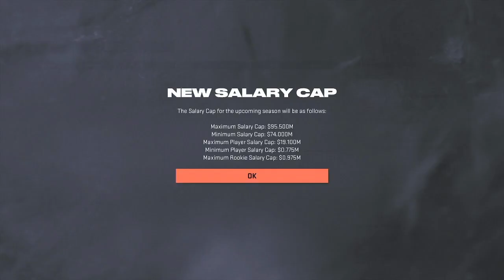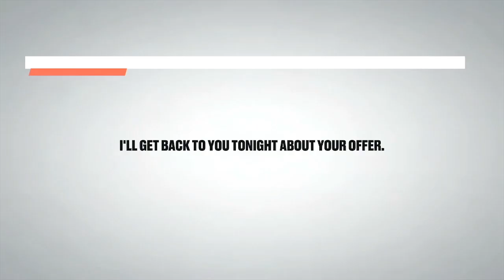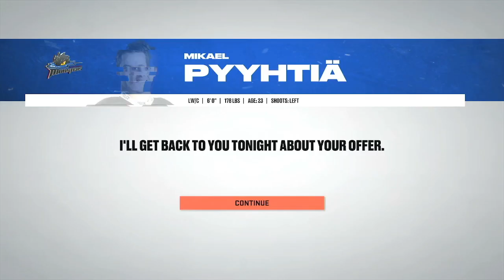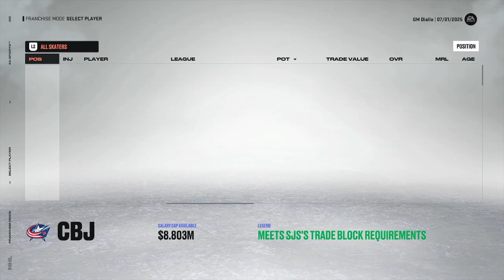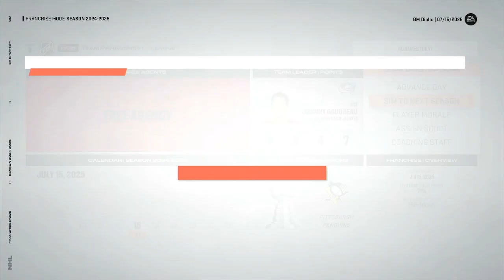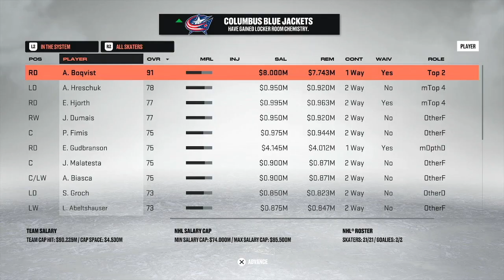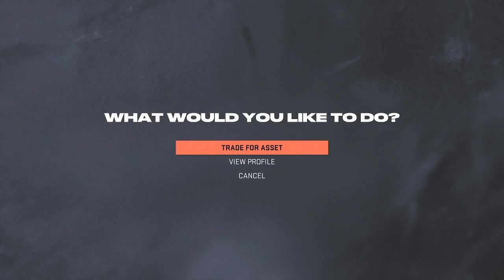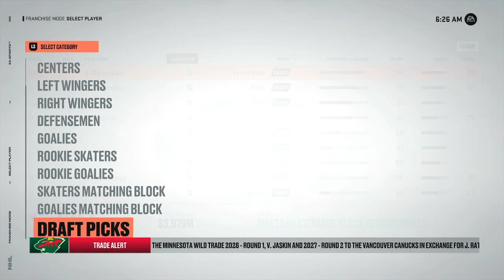HELD HOSTAGE | NHL 23 Columbus Blue Jackets Franchise Ep. 5